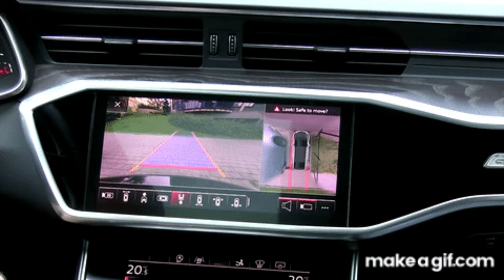Unveiling Opulence: Top 10 Luxurious Cars of 2023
Get ready for a journey into the lap of automotive luxury as we explore the pinnacle of opulence on wheels. In this exclusive video, we present the crème de la crème of the automotive world—the top ten most luxurious cars of 2023.

🏎️ From the timeless elegance of the Rolls-Royce Phantom to the cutting-edge technology of the Ferrari SF90 Stradale, each of these vehicles represents the epitome of craftsmanship, performance, and sheer luxury.
🚀 Buckle up for an exhilarating ride through the world of high-end automobiles, where speed meets sophistication, and innovation meets elegance. Each car on this list is not just a mode of transportation; it's a work of art, a symbol of status, and a testament to the relentless pursuit of automotive perfection.

🎥 Don't miss out on this exclusive showcase of the crests of luxury motoring.

🌈 Luxury redefined. Performance elevated. Welcome to the future of automotive excellence.
tbt (Throwback Thursday)
Event and Trend-Specific Hashtags:
OOTD (Outfit of the Day)